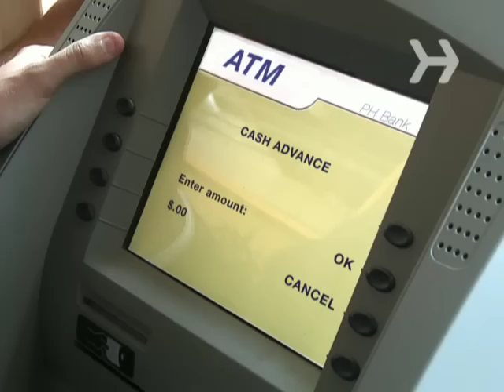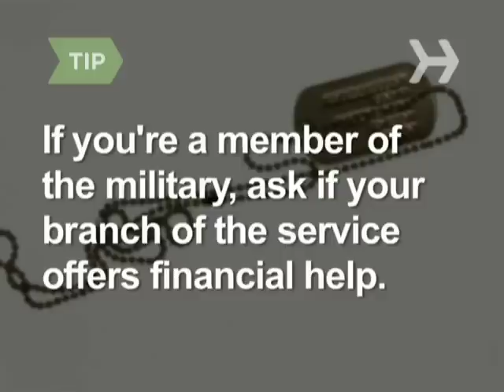How to Find a Legal Loan Shark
Looking for fast cash with no questions asked? There are legitimate ways to get it, if you're willing to pay the consequences.

Step 1: Consider a cash advance
If you have a low-interest credit card you haven't maxed out, consider taking a cash advance. But check your interest rate first -- some are as high as 33%.

Step 2: Get an advance on your tax refund
At tax time, you can get a "refund anticipation loan" from some tax preparers. Just realize you'll be forfeiting about 10% of your refund check just to get the cash a couple of weeks earlier.

Step 3: Use your car as collateral
Get what is known as a "car title pawn" -- if you can stomach an annual interest rate of up to 360%. The amount you can borrow is way less than the value of your car, but you get to keep driving it unless you miss a payment.

Step 4: Visit a licensed lender
Borrow money from a licensed small loan company, or head to a signature loan company, which won't require you to put up any collateral. Both could charge you up to about 48% in annual interest.

Tip
If you're a member of the military, don't resort to high-interest lenders before finding out if your branch of the armed services offers financial help.

Step 5: Secure a "payday loan"
Secure a "payday loan" — a cash advance against your paycheck. But check your local law at " before you do; some states limit the amount of interest that these lenders can charge, while others don't — which explains why the average annual interest rate on these loans is a whopping 460%.

Seventy percent of Americans live paycheck to paycheck, making them vulnerable to predatory lenders.